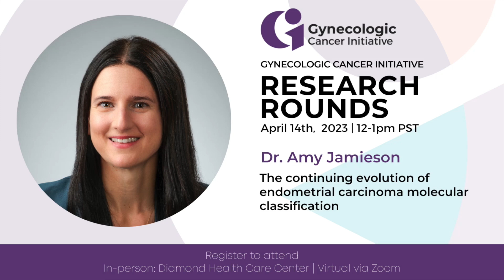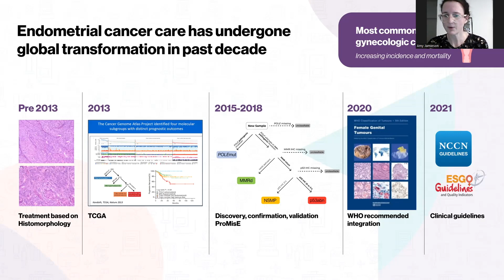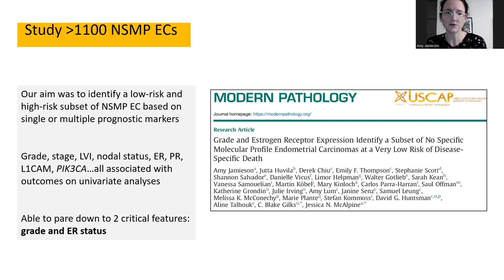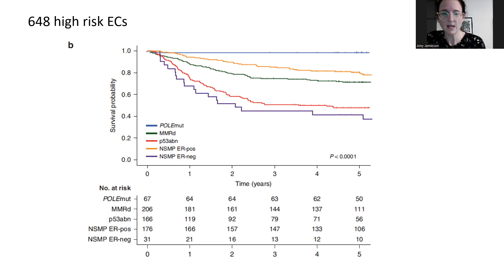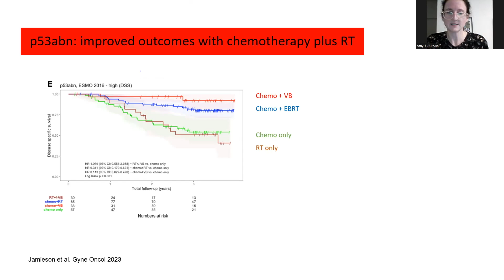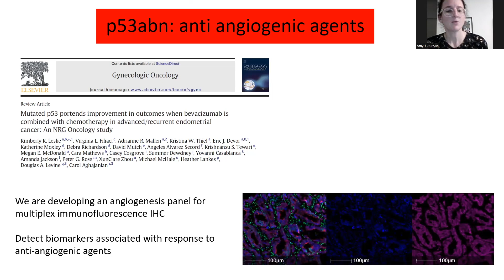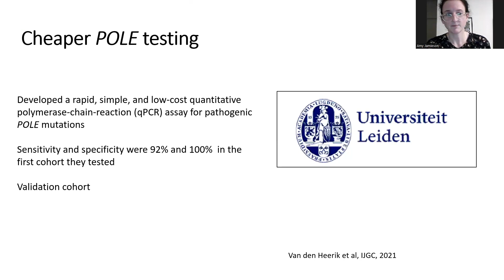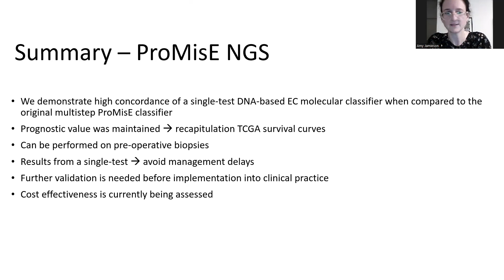The continuing evolution of endometrial carcinoma molecular classification – Dr. Amy Jameson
"The continuing evolution of endometrial carcinoma molecular classification" presented by Dr. Amy Jamieson